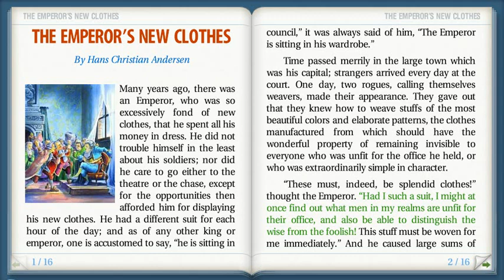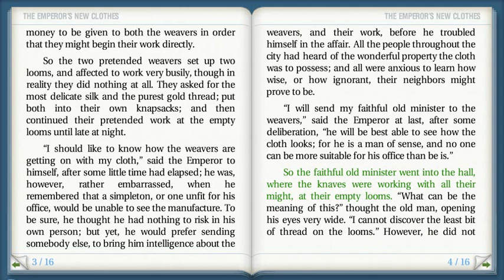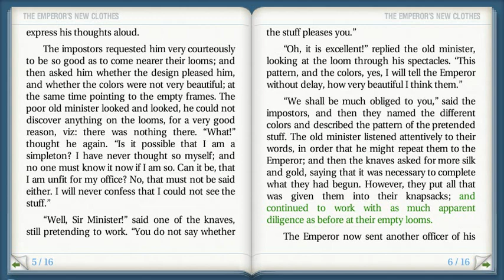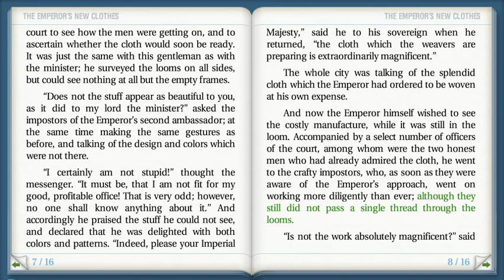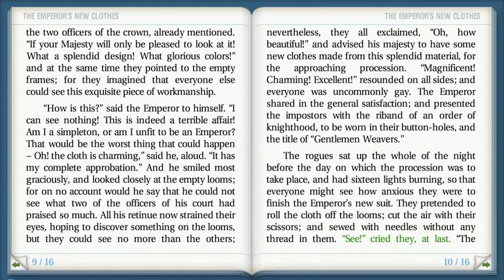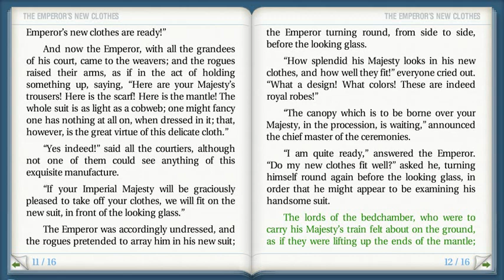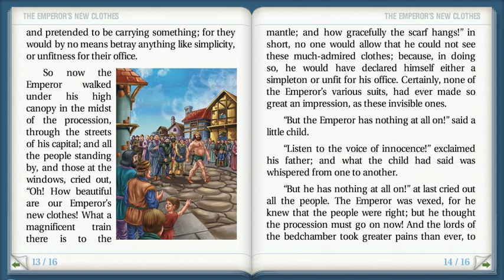THE EMPEROR’S NEW CLOTHES - Reading short stories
SHARE TO BE SHARED! Thanks for your watching. Hoping you enjoy it.